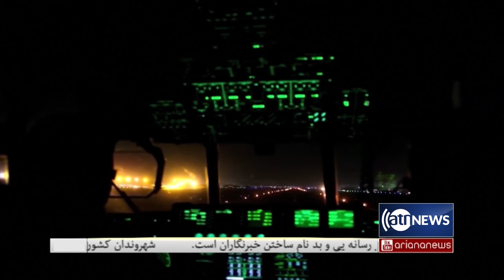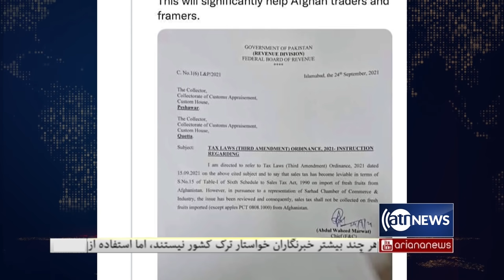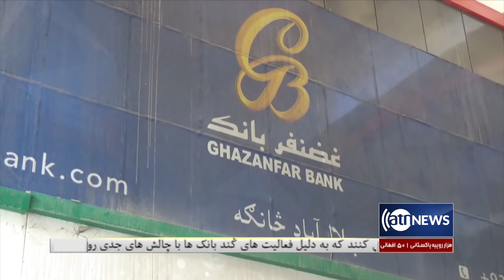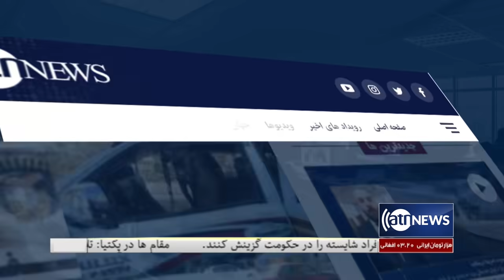Ariana News 8pm News: 27 September 2021 | آریانا نیوز: خبرهای دری ۵ میزان ۱۴۰۰